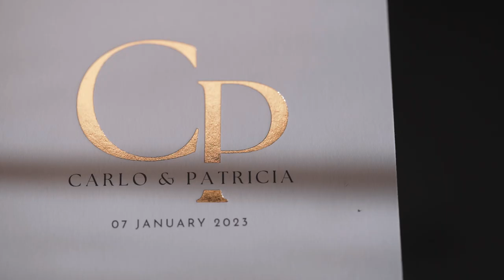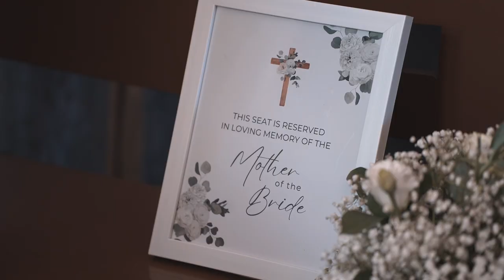Carlo and Patricia | Onsite Wedding Film by Nice Print Photography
MB0106LVGY65KAT